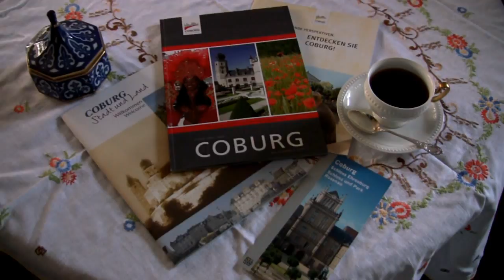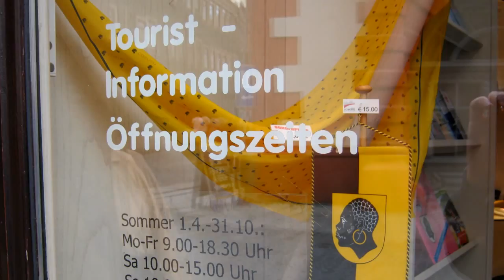The Heritage of Coburg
Nothing spells Germany...like Coburg.